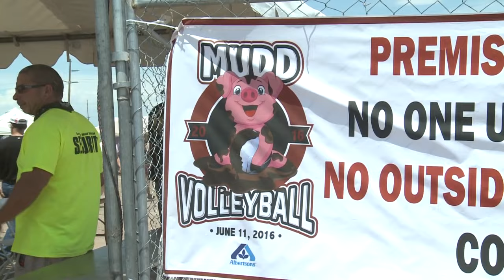Thousands get together for 22nd Annual Mudd Volleyball Tournament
KRQE News 13 at 5:30